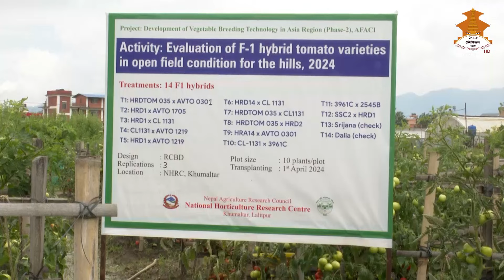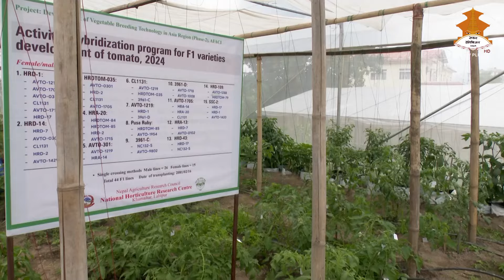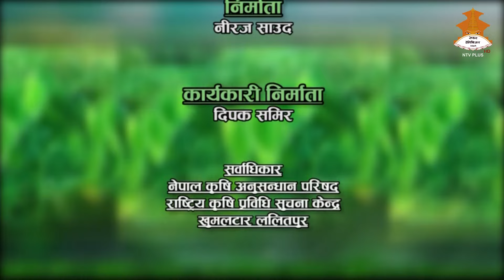KRISHI NARC || NEPAL TELEVISION 2081-03-24